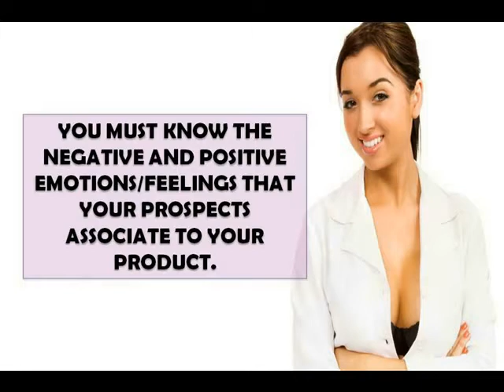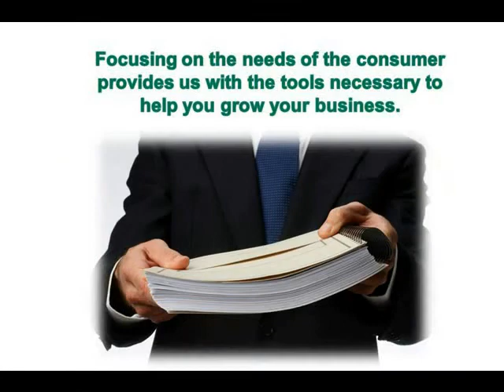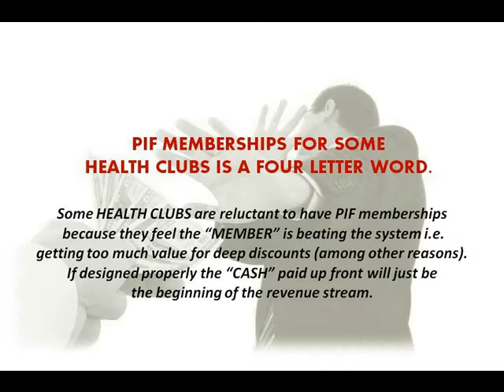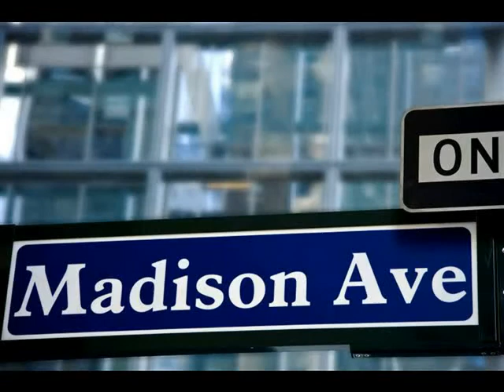HEALTH CLUB CASH PROMOTION VIDEO 3